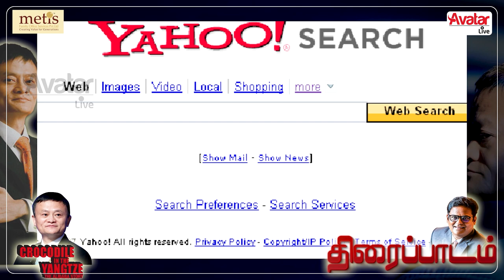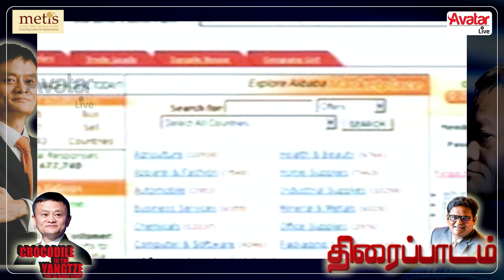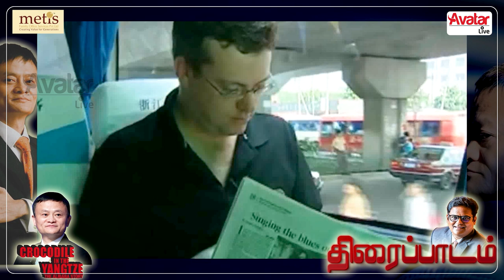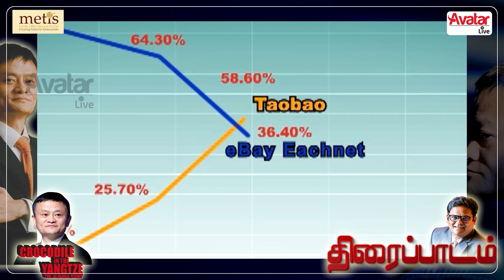பதவி கொடுத்து அழகு பார்த்த Jack Ma - Business Lessons | Movie Recap in Tamil | metissuresh #09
பதவி கொடுத்து அழகு பார்த்த Jack Ma - Business Lessons | Movie Recap in Tamil | METIS Suresh | திரைப்பாடம் #09

Hello Viewers! Welcome to family business movie lessons. In this episode, Mr Suresh will talk about the most famous personality, a businessman from China, It’s none other than the founder of Alibaba, Mr Jack Ma. It’s a documentary named “Crocodile in the Yangtze” by Porter Erisman. His passion towards the country and his perseverance in achieving success was beautifully explained in the video. Jack Ma started his career as an English teacher. Later after the evolution of the Internet in China, Jack Ma started a website called China pages. But it was not a hit. After a long time when he found many small companies entering  e-commerce, He started the E-commerce giant Alibaba

You can watch this movie on various OTT platforms such as...
நீங்கள் இந்த திரைப்படத்தை பல்வேறு OTT தளங்களில் பார்க்கலாம்.
Crocodile in the Yangtze: The Alibaba Story on Vimeo

It’s a very famous and an interesting documentary. It has a lot of business lessons. Do share your thoughts with us.

வணக்கம் பார்வையாளர்கள்! திரைப்பாடம் நிகழ்ச்சிக்கு உங்களை வரவேற்கிறோம். இந்த எபிசோடில், திரு சுரேஷ் மிகவும் பிரபலமான ஆளுமையைப் பற்றி பேசுவார், சீனாவைச் சேர்ந்த ஒரு தொழிலதிபர், அவர் வேறு யாருமல்ல, அலிபாபாவின் நிறுவனர் திரு ஜாக் மா தான். போர்ட்டர் எரிஸ்மேன் என்பவரால் எடுக்கப்பட்ட "Crocodile in the Yangtze" என்ற ஆவணப்படம் இது. நாட்டின் மீது அவருக்கு இருந்த பற்றும், வெற்றியை அடைவதில் அவரது விடாமுயற்சியும் வீடியோவில் அழகாக விளக்கப்பட்டுள்ளது. ஜாக் மா ஆங்கில ஆசிரியராக தனது வாழ்க்கையைத் தொடங்கினார். சீனாவில் இணையத்தின் பரிணாம வளர்ச்சிக்குப் பிறகு, ஜாக் மா சைனா பேஜ்ஸ் என்ற இணையதளத்தைத் தொடங்கினார். ஆனால் அது ஹிட் ஆகவில்லை. நீண்ட காலத்திற்குப் பிறகு பல சிறிய நிறுவனங்கள் இ-காமர்ஸில் நுழைவதைக் கண்டறிந்த அவர், மிக பெரிய ஈ-காமர்ஸ் நிறுவனமான அலிபாபாவைத் தொடங்கினார்.

இது மிகவும் பிரபலமான மற்றும் சுவாரஸ்யமான ஆவணப்படம். இதில் நிறைய பிஸ்னஸ் பாடங்கள் உள்ளது. இதைப் பற்றி மேலும் அறிய முழு வீடியோவையும் பாருங்கள். இந்த நிகழ்ச்சி உங்களுக்கு பிடித்திருந்தால், இந்த வீடியோவை உங்கள் நண்பர்கள் மற்றும் குடும்பத்தினருடன் பகிர்ந்து கொள்ள மறக்காதீர்கள். இந்நிகழ்ச்சி குறித்த உங்கள் கருத்துக்களை எங்களுடன் பகிர்ந்து கொள்ளுங்கள். நன்றி!